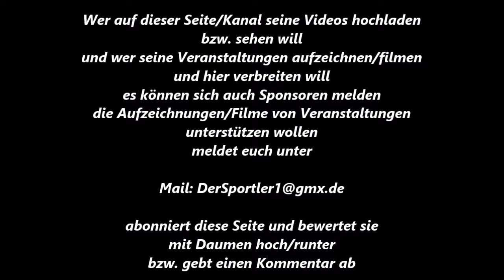Duisburg-Walsum * A. Yesilyurt * Meidrich 06 vs. H. Sari * WBC Duisburg * 22.10.2011